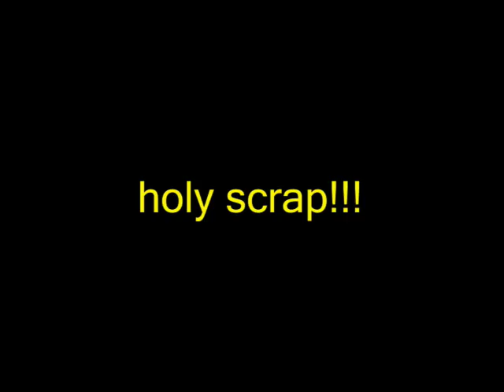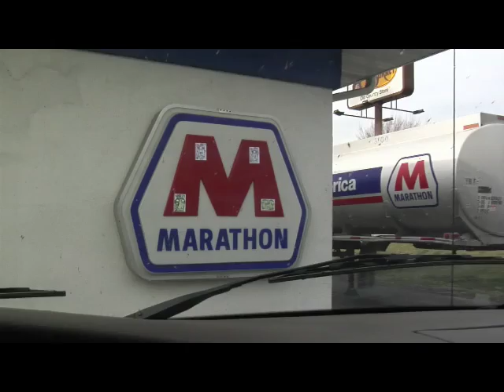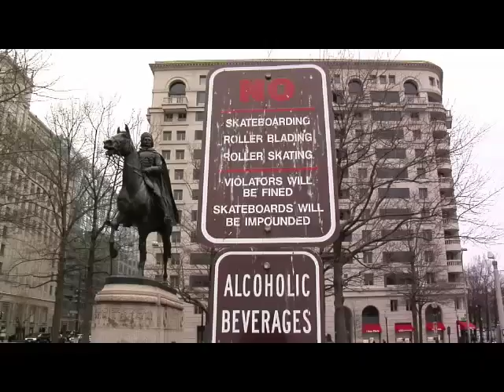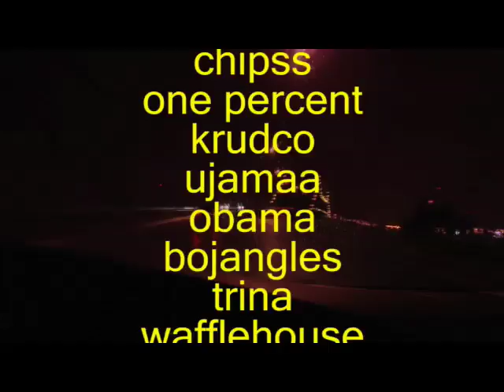holy scrap!!!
chicago scrappers go eastbound and down.
a spiritual journey of sorts.
thanks to everyone.
cam: hvx200 24pn
shot and edited by bob begandy